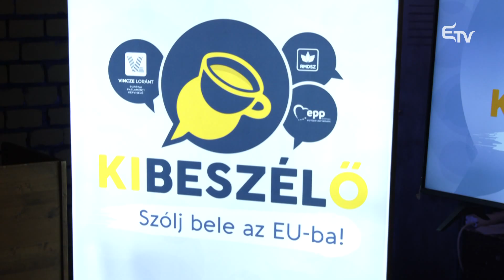Kibeszélő az EU-tagságról – Erdélyi Magyar Televízió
Kibeszélő címmel hirdetett meg nyilvános beszélgetést Vincze Lóránt európai parlamenti képviselő pénteken Marosvásárhelyen és szombaton Csíkszeredában. A beszélgetés szabadon feltehető kérdésekre válaszolt az európai ügyekkel kapcsolatban.